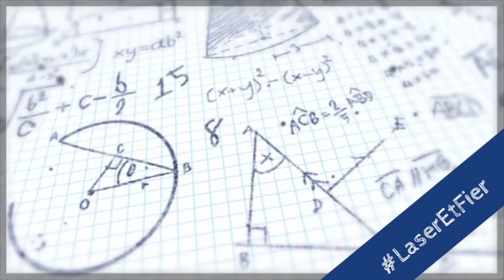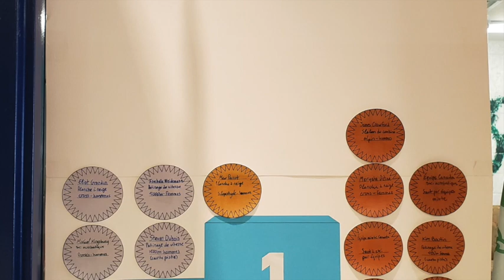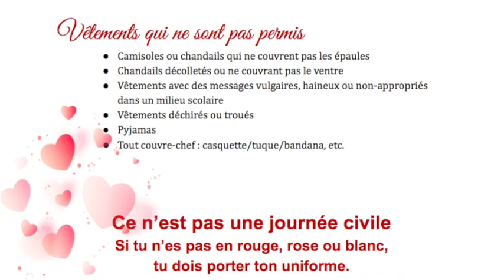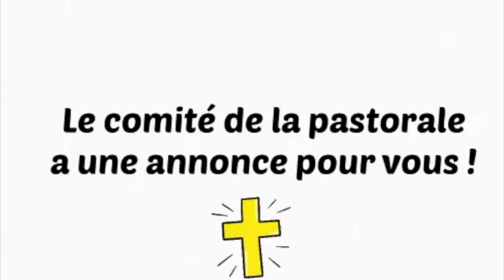Annonces 9/12, vendredi 11 février 2022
Annonces 9/12, 11 février 2022